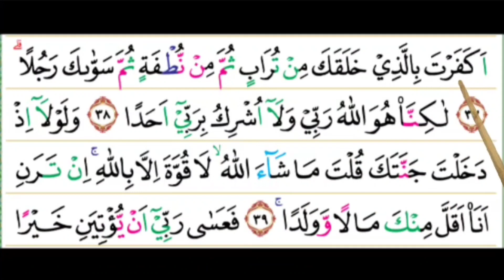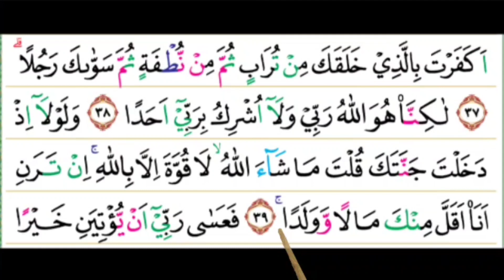cara membaca al Quran mengaji surah al kahfi ayat 35-45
Cara cepat lancar baca al quran surah al Kahfi ayat 35-45